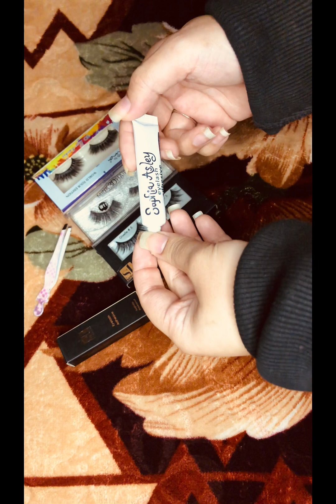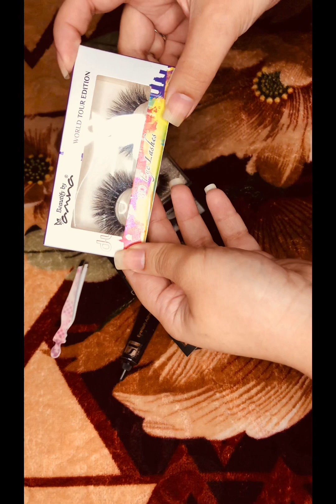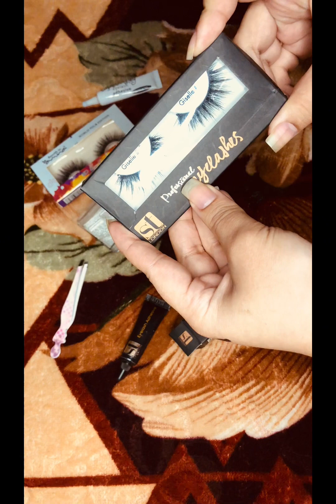How to Apply False Lashes | The Easy Way ⭐️